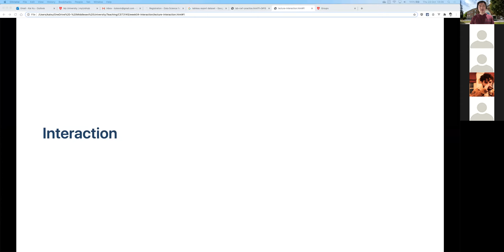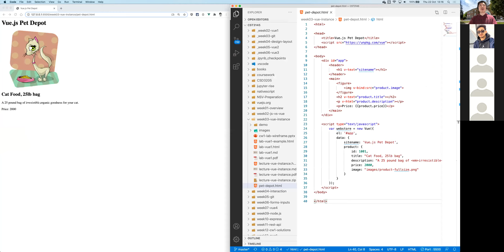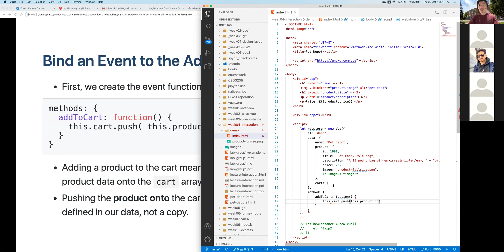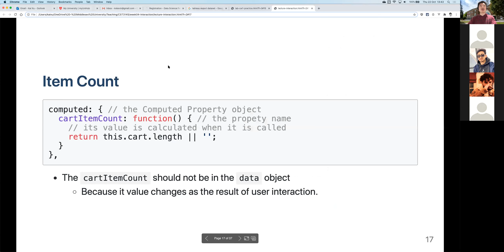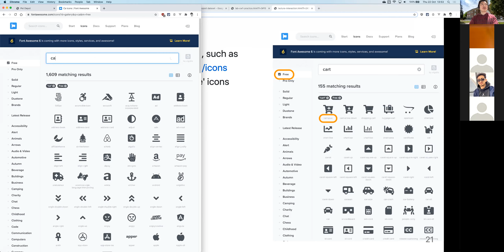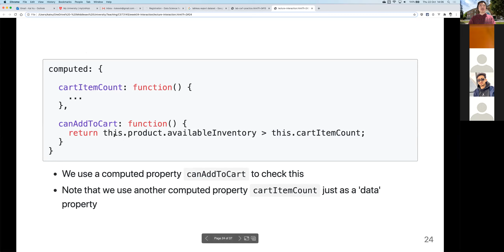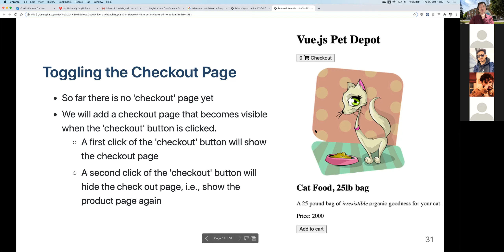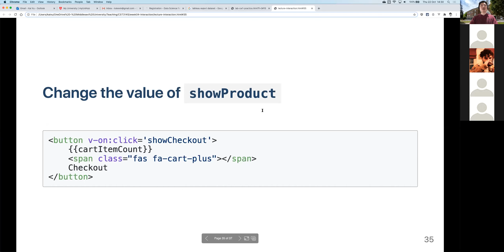CST3145 - 2020 - Lecture 4 - Interactivity